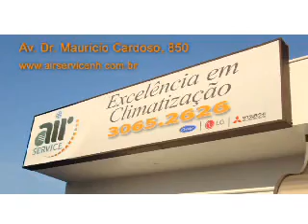Programa Arquitetura Hoje Casa Cor RS 2007 03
Parte 03
O programa Arquitetura Hoje inicia em primeira mão a cobertura da Casa Cor Rio Grande do Sul 2007. Nesta décima sexta edição esta importante exposição que mescla arquitetura, decoração e design deixa pela primeira vez a capital do Estado para se instalar em Gramado. Esta é a primeira Casa Cor Campo, realizada em uma região serrana. A mostra acontecerá de 29 de setembro à 18 de novembro e irá trazer a cidade um grande fluxo de visitantes. Para saber mais da proposta deste ano a arquiteta Luciane Schüler conversa com os novos franqueados responsáveis pelo evento e mostra o início das obras para você.